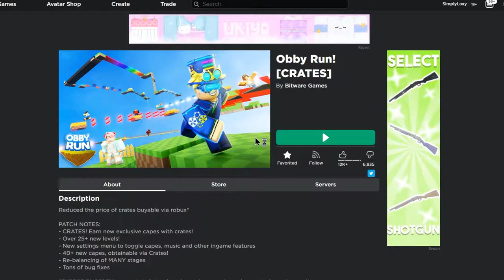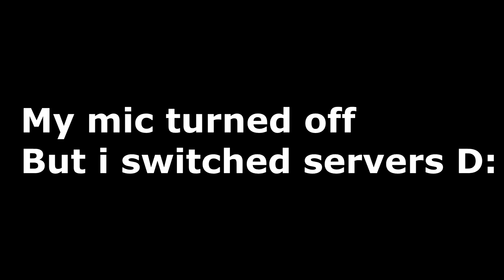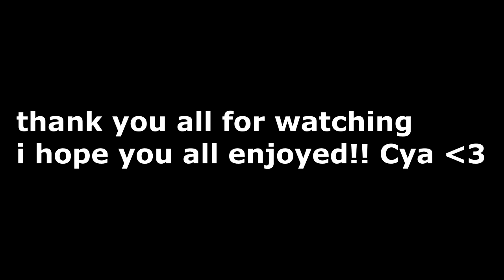Playing Obby Run For the First Time! (Roblox)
Hey everyone, Hope you are doing fine!
In Today's Video i Played Obby Run For the first time!
Hope you enjoy :D (★ ω ★)

The song that i used in that video: (´▽`ʃ♡ƪ)

My intro Song:- "Joy To The World" (Edm Version 2)
Song the i used In The  video: Chroma - Dark Sheep